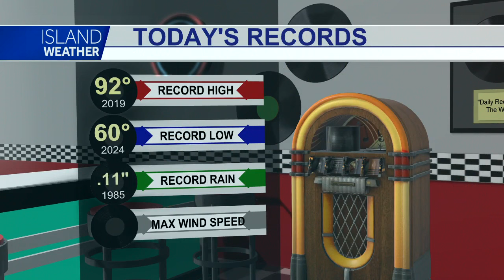Tuesday Weather Forecast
Partly cloudy with light trade showers, sunny and warm conditions for Leeward areas, and breezy trades with a daytime high of 87°F.